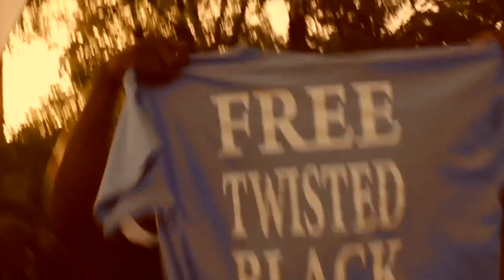Twisted Black Documentary Trailer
Twisted Black Documentary coming 2016. The Twisted Black Story.

Trailer #1

Documentary Includes Never before seen footage & Interviews.

Free Twisted Black.